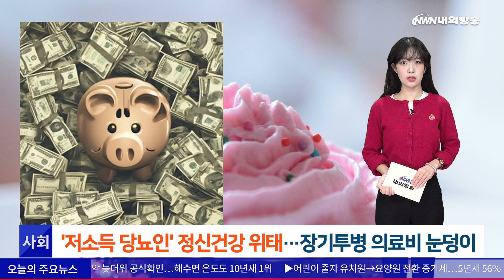'저소득 당뇨인 정신건강 위태롭다'…장기투병에 의료비 눈덩이 / 육아휴직 1년 급여 1천800만→2천310만원…휴직 때 전액 지급 [내외방송 뉴스]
1. (사회) "저소득 당뇨인 정신건강 위태롭다…장기투병에 의료비 눈덩이"

경제적으로 어려움을 겪는 당뇨병 환자의 자살 위험이 높아 사회적인 관심과 실질적인 지원이 필요하다는 분석이 나왔습니다.

당뇨병을 앓는 저소득층의 자살 위험은 당뇨병이 없는 고소득층보다 4.34배나 높았습니다.

대한당뇨병학회는 국민건강보험공단 자료를 분석한 결과 당뇨병 발병 여부와 관계없이 소득이 낮을수록, 당뇨병이 없는 경우보다 있는 경우 자살률이 더 높았습니다.

소득수준의 잦은 변화도 자살 위험성을 높이는 요인이었습니다.

이에 따라 생활고 등으로 자살 위험이 높아질 수 있는 당뇨병 환자를 조기에 선별해 지원책을 펴는 등의 정책적인 대안 마련이 시급하다는 게 학회의 지적입니다.

2. (사회) 육아휴직 1년 급여 1천800만→2천310만원…휴직 때 전액 지급

내년부터 육아휴직 근로자에 대한 급여가 연 최대 1천800만원에서 2천310만원으로 오릅니다.

중소기업의 육아휴직 대체인력 지원금도 상향됩니다.

고용노동부는 이 같은 내용을 담은 일부개정령안을 오는 10일부터 입법예고한다고 오늘(8일) 밝혔습니다.

이번 개정안에는 정부가 지난 6월 발표한 저출생 대책에 포함된 육아휴직 급여 인상 등의 세부 내용이 담겼습니다.

이 같은 급여 상향은 내년 1월부터 적용되지만, 그 전에 휴직을 시작하더라도 내년에 쓴 육아휴직 기간에 대해선 인상된 급여를 적용받을 수 있습니다.

이어서 간추린 뉴스입니다.

1. 농식품부, 배추 출하지역 확대…"이달 하순에 가격하락 체감"

정부는 폭염과 가뭄 등으로 가격이 크게 오른 배추의 수급 안정 대책을 추진해 이달 하순에는 가격 내림세를 체감할 수 있게 하겠다고 밝혔습니다.

2. CRE감염증 사망 4년만에 3.3배…韓 항생제 처방 OECD 평균보다↑

카바페넴 내성 장내세균목(CRE) 감염증으로 인한 사망자가 4년 만에 3.3배로 늘어났습니다.

3. 국립의대 8곳, 10개 중 4개 수업 '수강신청 0명'…"이미 파행"

정부가 의대생들에게 내년 1학기 복학을 조건으로 '조건부 휴학'을 승인하겠다는 방침을 밝힌 가운데 국립대 8곳에서 2학기 개설된 강의 10개 중 4개 이상에서 이미 수강생이 아무도 없었던 것으로 파악됐습니다.

4. 김정은 "한반도 힘의 균형 파괴 불허…적 공격에 핵무기도 사용"

김정은 북한 국무위원장은 "적들이 우리 국가를 반대하는 무력사용을 기도한다면 공화국무력은 모든 공격을 주저없이 사용할 것"이라며 "여기에는 핵무기사용이 배제되지 않는다"고 위협했습니다.

빠른 뉴스, 행복을 전하는 내외방송 김혜영입니다.